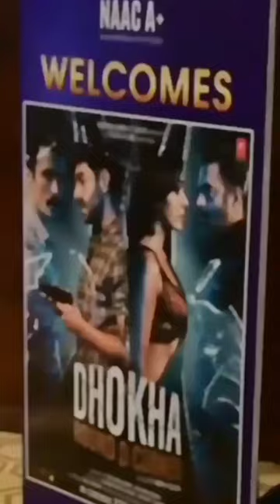dhokateam in galgotias for their movie promotion